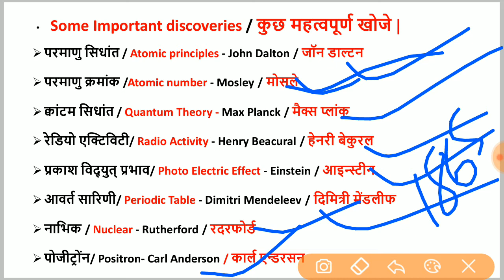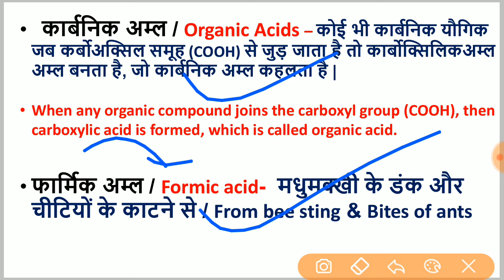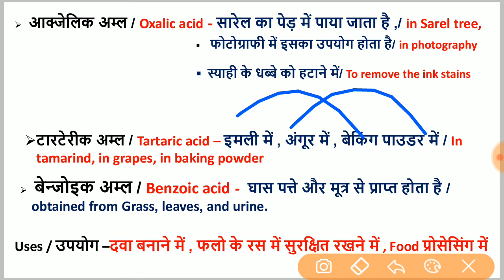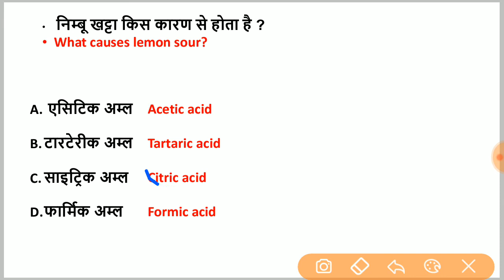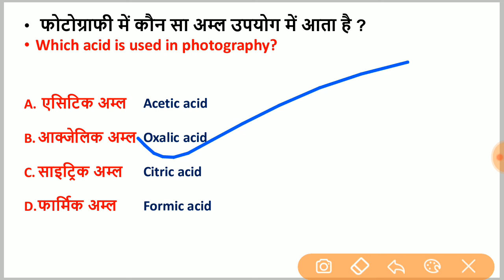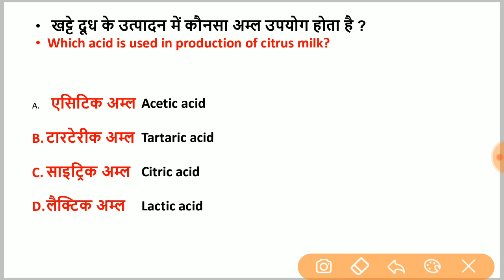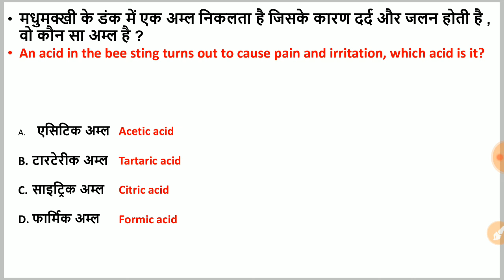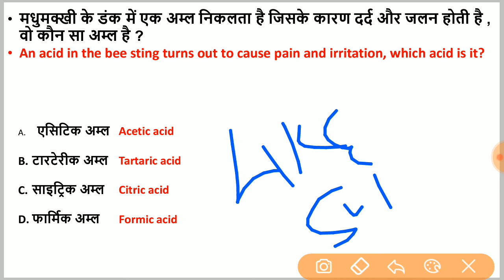कार्बनिक अम्ल|| Organic Acid || रसायन विज्ञान || Chemistry